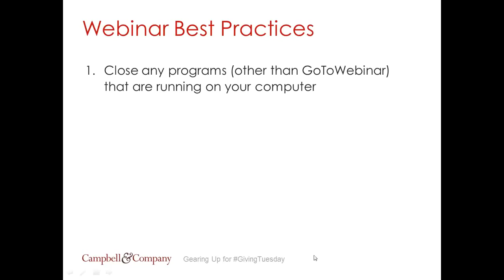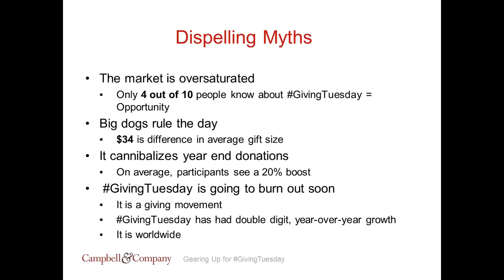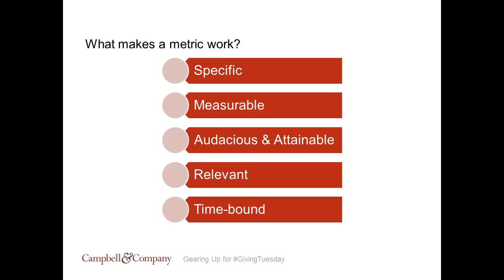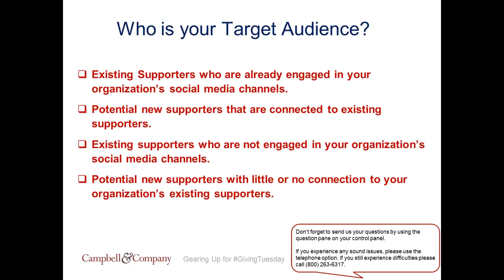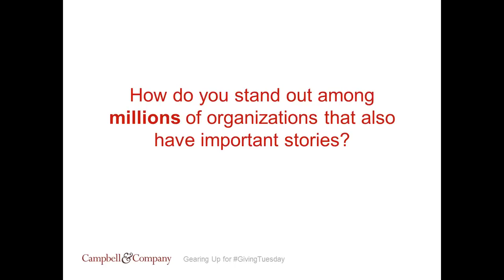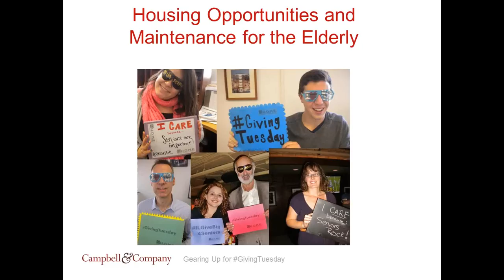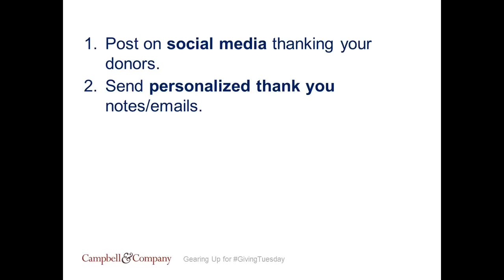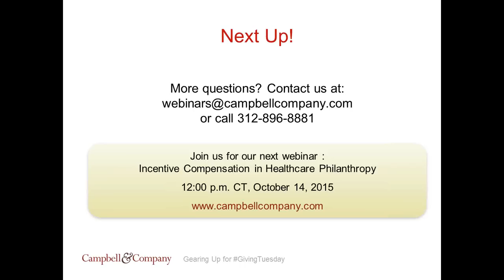Gearing Up for GivingTuesday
Have you marked your calendar for December 1, 2015? If not, now is the time because GivingTuesday is quickly approaching. Three years of data show that GivingTuesday is becoming an increasingly popular and effective means for organizations to engage their supporters and expand their reach. Drawing from our Short and Sweet Guide to GivingTuesday 2.0, we’ll share strategies for successfully leveraging GivingTuesday across social media platforms. We’ll also discuss data from Blackbaud’s recently released GivingTuesday Trends report, open up a dialogue about successes and common pitfalls, and learn about the resources and tools available to help your organization get ahead of the curve on GivingTuesday—with the contributions to prove it.